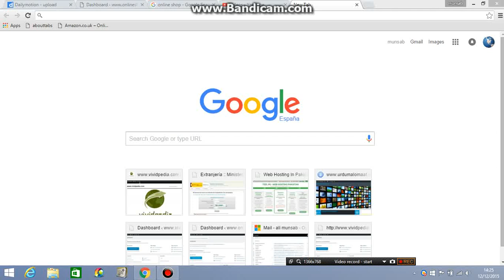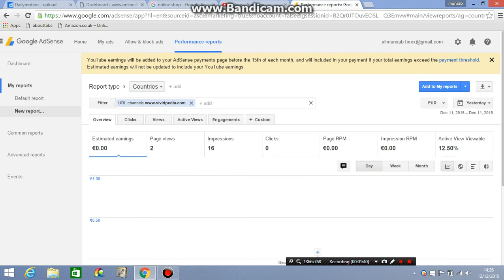How to check websites earning and views on adsense account